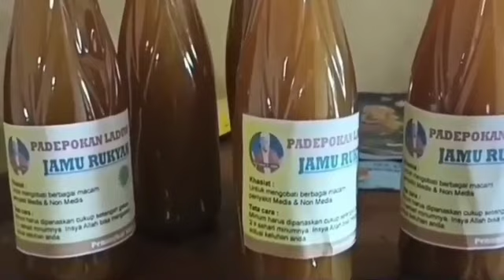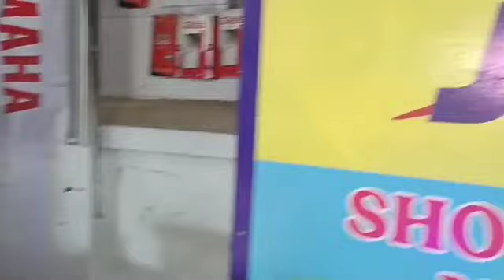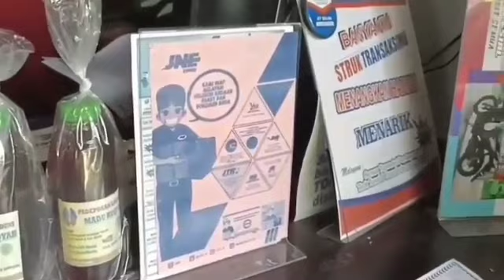kuntilanak kesurupan//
LIBURAN SORE